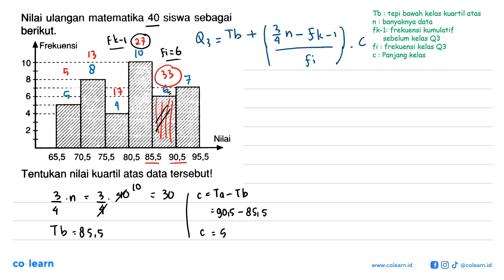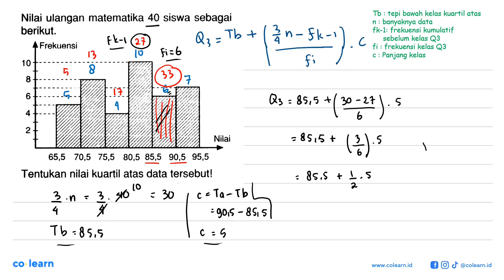Nilai ulangan matematika 40 siswa sebagai berikut. Frekuensi 10 Nilai 65,5 70,5 75,5 80,5 85,5 9...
Nilai ulangan matematika 40 siswa sebagai berikut. Frekuensi 10 Nilai 65,5 70,5 75,5 80,5  85,5 90,5 95,5 Tentukan nilai kuartil atas data tersebutl

Topik atau Materi: Kuartil - Statistika Wajib - STATISTIKA - Matematika Kelas 12 SMA - K-13

Sumber Soal: Strategi Khusus Ujian Satuan Pendidikan Matematika SMA , K-13, TP , Viva Pakarindo

00:00 : Bedah Soal
01:00 : Konsep, rumus dan pengertian Kuartil
01:18 : Langkah penyelesaian soal
03:21 : Jawaban akhir
03:51 : Penutup